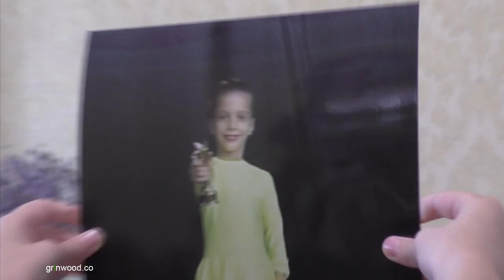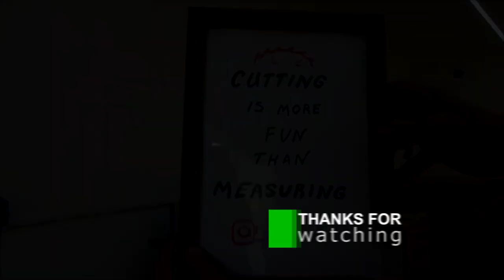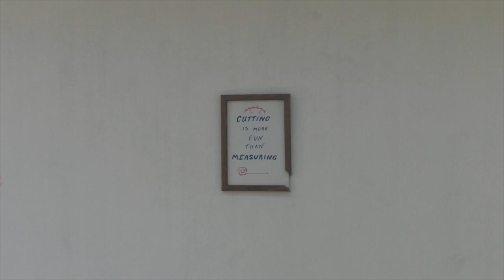🟢 Making a Wooden Picture Frame 👉 How to Make a Picture Frame 👈 Easy Woodworking Project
This video is about picture frame making and something else. Watch how to make a wooden picture frame.

Music
The Mini Vandals - Pick Up On This
Ethan Meixsell - March On
Silent Partner - Fire Breather